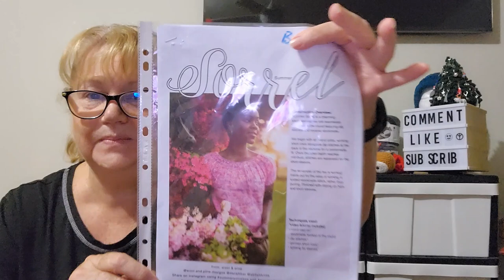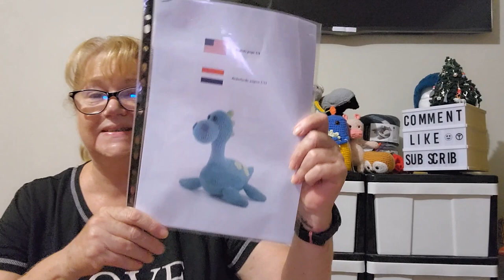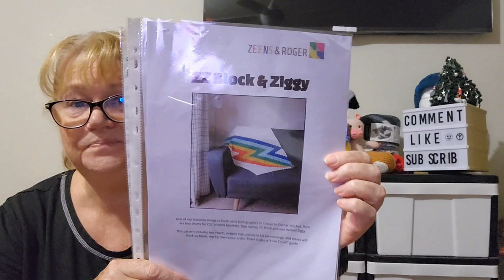Unboxing My Yarny YouTube Friends Birthday Gifts.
Very early morning ( it's still dark outside) unboxing of my gifts from my yarny YouTube Friends.

Mail Contact
Judy@Witchpeace Craft